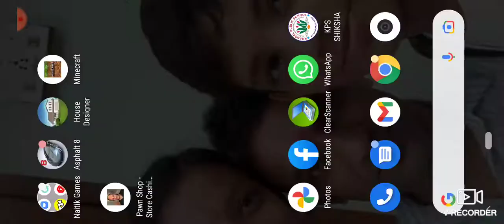January 30, 2022